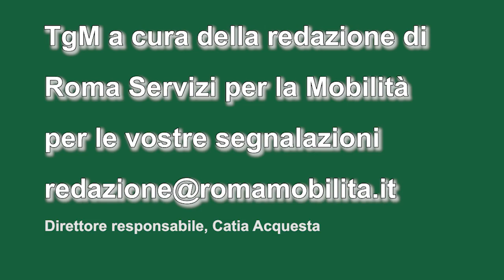Nuova linea 91 Express mp4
Nuova linea bus 91 Express, collegamento veloce da Casalotti-Boccea al capolinea metro A di Battistini.